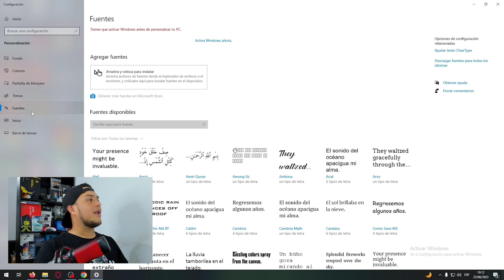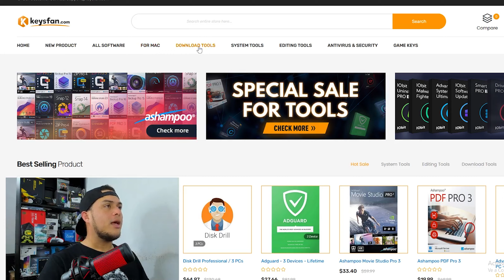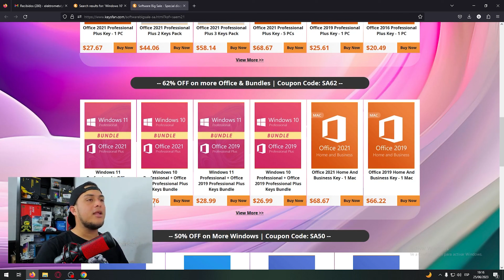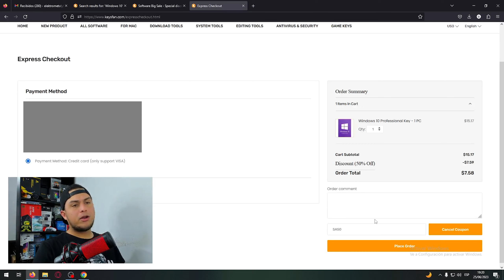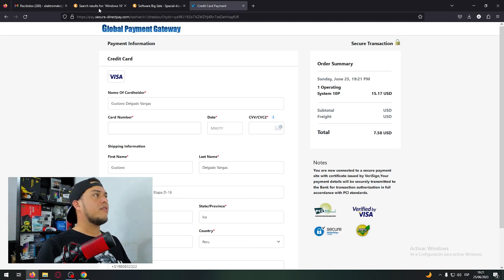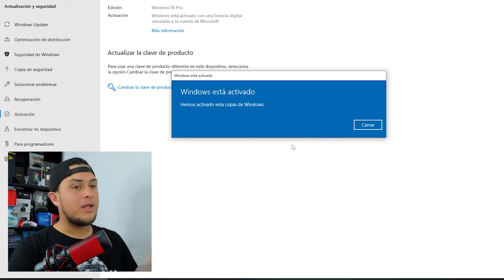WINDOWS LEGAL Muy Barato - ACTIVA TU PC CON KEYSFAN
👏*Gracias a Todos por el apoyo, SOMOS más de 4500 subs en el Canal*🎉. *Gracias!!* ❤